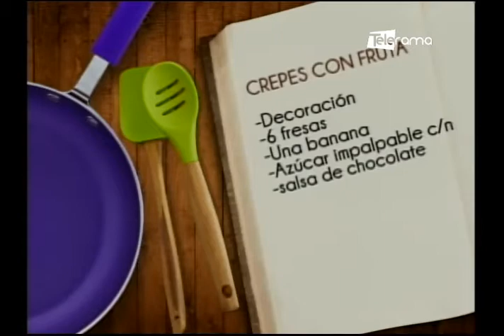Hoy en la cocina: Crepés con fruta